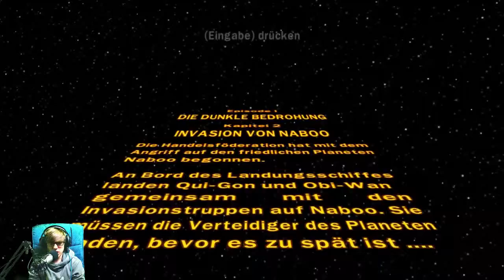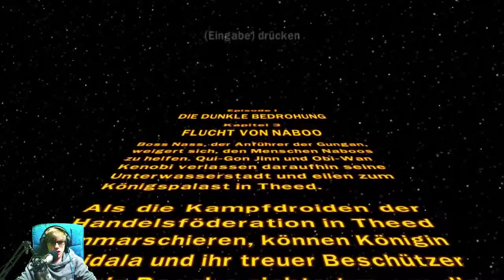Lego Star Wars [2] ☕ Das geilste Extra ever! | Doky